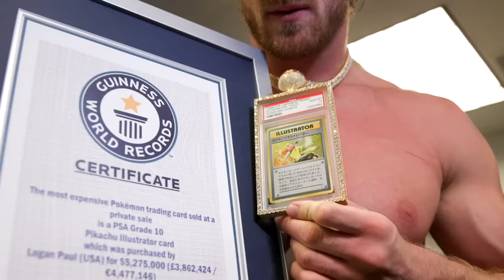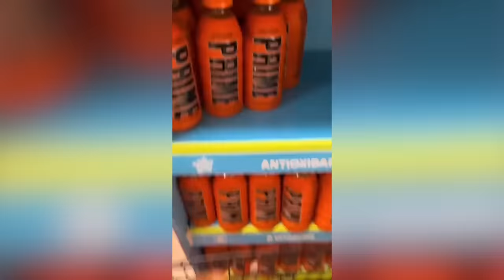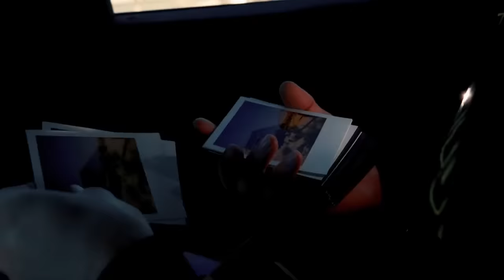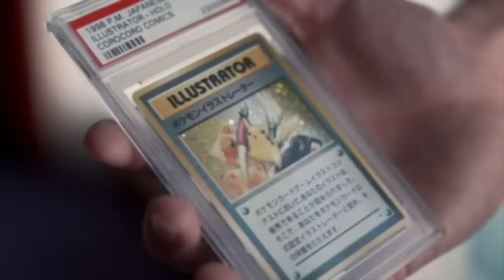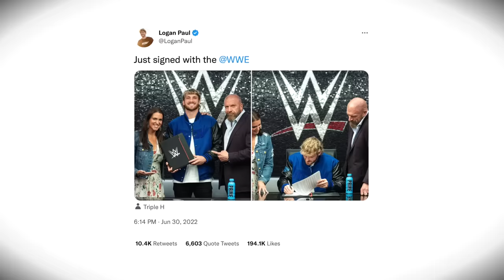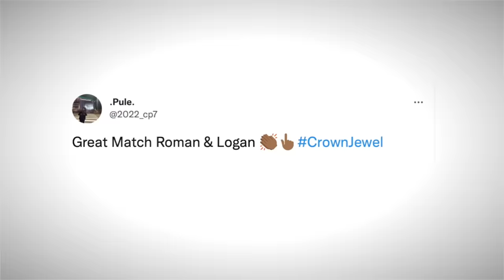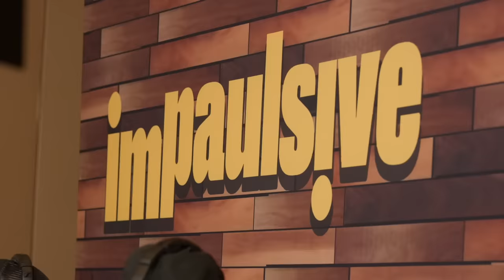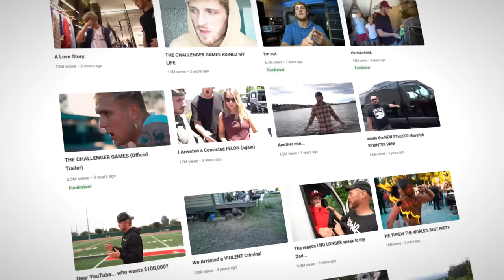LOGAN PAUL - WHY 2022 WAS THE BEST YEAR OF MY LIFE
I’m a 27 year old living in Puerto Rico. This is my life.